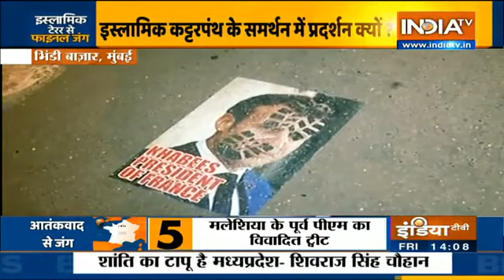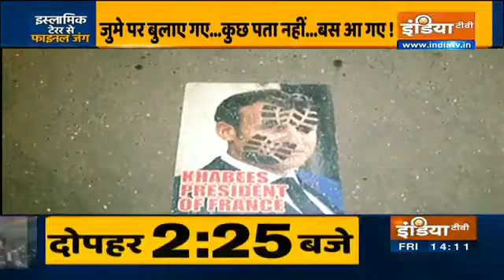Protesters Storm Streets In Mumbai, Bhopal Against French President Macron's 'Islamist' Remarks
Police in Bhopal booked around 200 people, including Congress MLA Arif Masood, as thousands of Muslims protested against French President Emmanuel Macron's alleged remarks against 'Islamist separatism' at the historic Iqbal Maidan on Thursday.

The protesters held placards and raised slogans against Macron, led by Masood at the monument in Bhopal's Old City. They demanded an apology from Macron for his remarks.